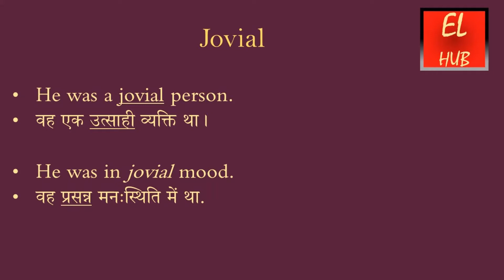Jovial meaning in Hindi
Jovial का हिंदी में मतलब.
Jovial Meaning in Hindi with examples